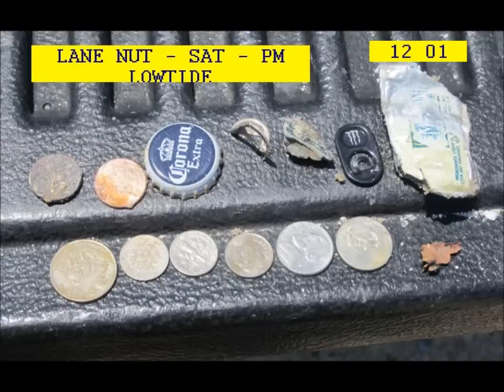JUNE9TH PM. - The Lane - ctx3030 x 2 & excals x 2 = excals win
god it was bleak today.
lowtide tim and his 3030 found a mood ring
ken and his excal...2 junk rings
david 2 junk rings and nice nitro 925er
my 3030 - clad and crab
see you for surfchurch lowtide spin shortly - 3030 again.